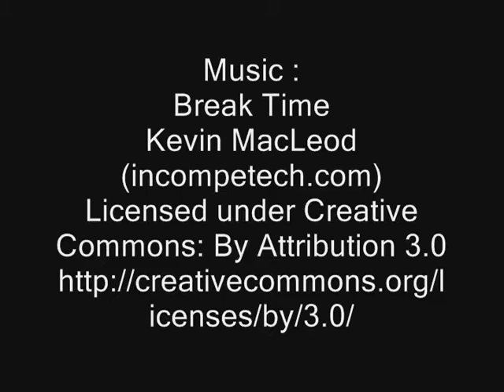Little Miss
Little Miss Sassy (Sassy) pulls the cart.